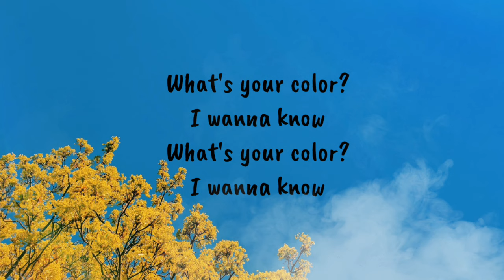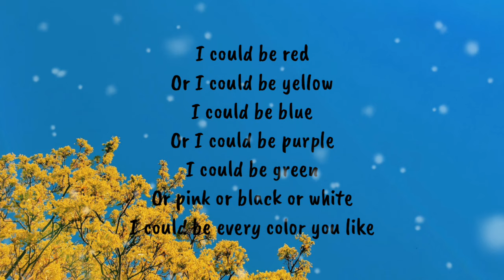Stella Jang - Colors (Lyrics Video)